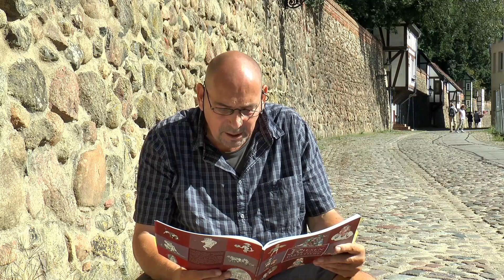Wo Riesen schliefen und der Teufel Kuchen naschte Seeungeheuer gesucht 1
Wo Riesen schliefen und der Teufel Kuchen naschte
Seeungeheuer gesucht 1